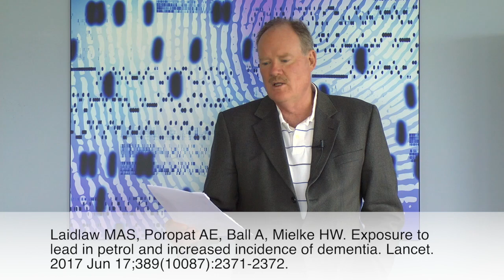Chronic Neuronal Toxicology: An Evolving Field Based on the Work of Dr. Herbert Needleman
Earlier this month Dr. Bland recorded a tribute to Dr. Herbert Needleman, a pioneering physician scientist who carefully documented the neurocognitive effects of ongoing lead exposure in children in the 1960s and 1970s. Acknowledgment of the significance of Dr. Needleman’s work is often overlooked by contemporary researchers, even though profiles by noted news organizations such as NPR have been published as recently as 2016. In this video, Dr. Bland discusses a 2017 study published in Lancet that links long-term exposure to lead in petrol to increased incidence of dementia in adults.

References:
Segarra, Marielle. “Lead Poisoning: A Doctor’s Lifelong Crusade to Save Children From It.” June 5, 2016.

Laidlaw MAS, Poropat AE, Ball A, Mielke HW. Exposure to lead in petrol and increased incidence of dementia. Lancet. 2017 Jun 17;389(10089):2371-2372.